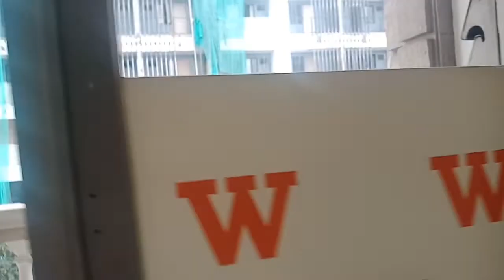WELLCOME HOTEL/HOTEL REVIEW/CEBU CITY PHILIPPINES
WELLCOME HOTEL

,,we're trying to film our travel before we meet  again for the 5th times with my Canadian husband.